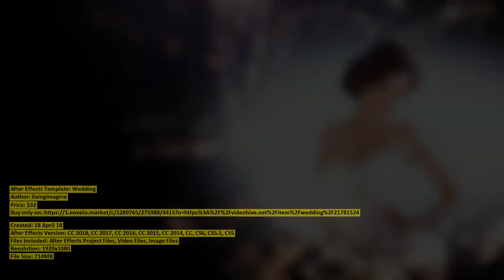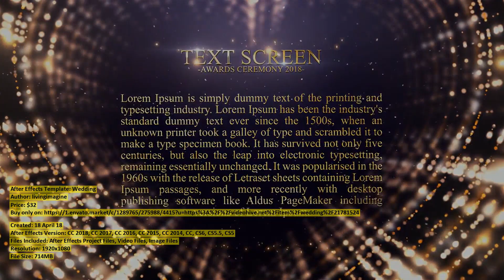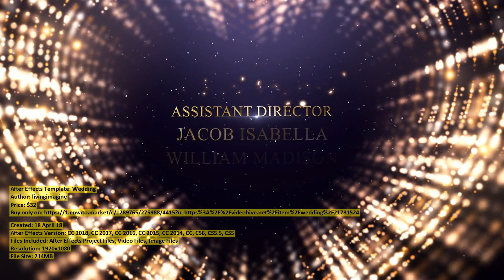Wedding | After Effects Template | VideoHive 21781524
Files Included: After Effects Project Files, Video Files, Image Files
Resolution: 1920x1080
File Size: 714MB
Category: (openers)

Description: Wedding Package Project Details NO PLUGINS Change to any color Color Control Modular structure Easy customization Hel...
Dear author livingimagine, if you believe any that the use of the project preview on this channel are not legitimate, please write to e-mail and we will delete your video within 24 hours.